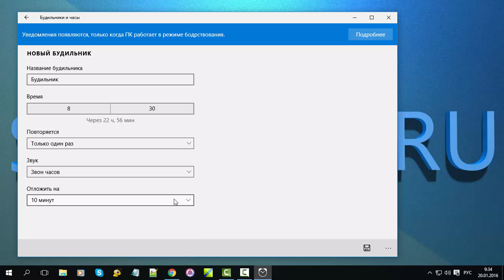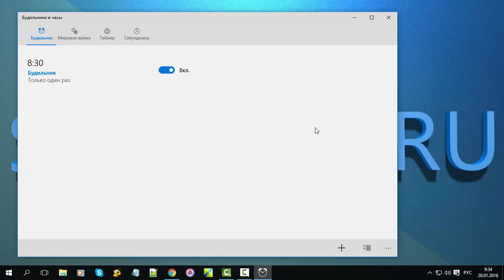Как поставить будильник в Windows 10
Заводим будильник на компьютере или ноутбуке под управлением операционной системы Windows 10. Альтернативный способ поставить будильник на виндовс 10 через планировщик заданий, если встроенный не работает